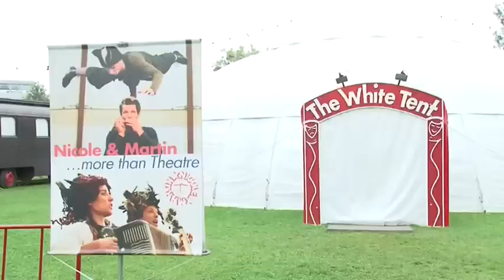LANCY TV - Sujet - " le pêcheur et sa femme "